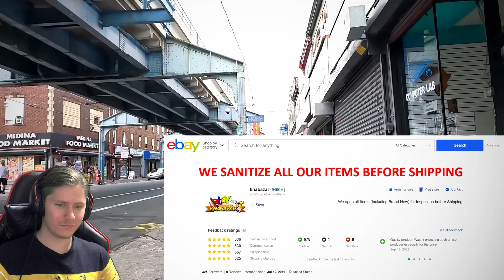ПРОХОД ПО САМОЙ ОПАСНОЙ УЛИЦЕ В ГОРОДЕ ФИЛАДЕЛЬФИИ ► реакция на Yuri The Professional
!!!Приветствую, Ребят, это видео желательно смотреть в 4к, так как платформа YouTube шакалит качество у непопулярных ютуберов. Воооот
Ну вот и новая серия - реакция на ПРОХОД ПО САМОЙ ОПАСНОЙ УЛИЦЕ В ГОРОДЕ ФИЛАДЕЛЬФИИ
от Yuri The Professional
Приветствую, меня звать Никита, и я веду канал Dedtroer, нацеленный на постоянный рост.
На канале выходят "интересные" монтажики по различным играм,летсплеи, стримы, а так же реакции.